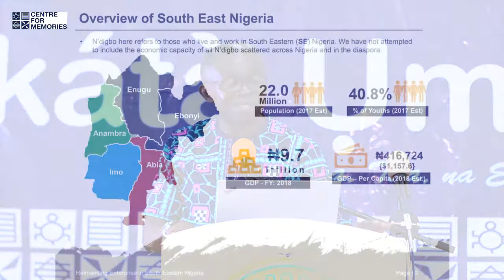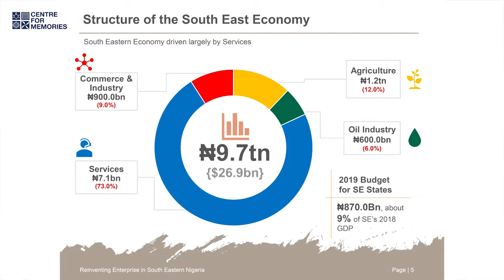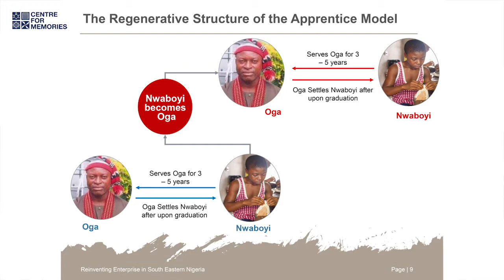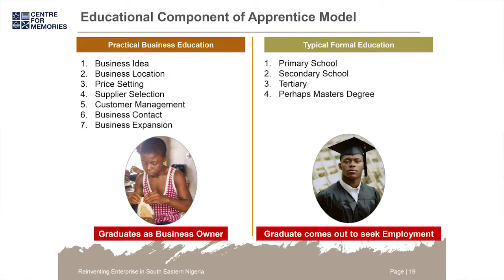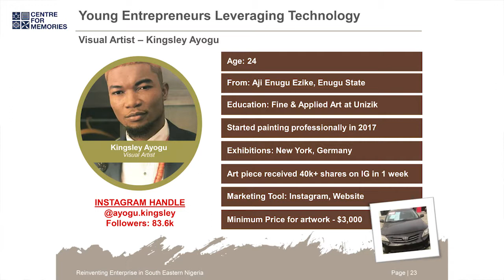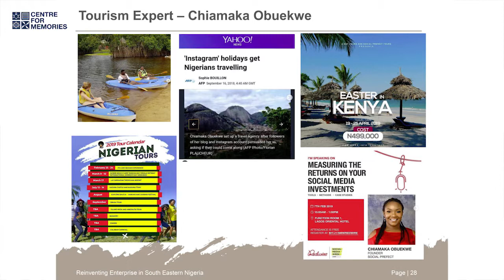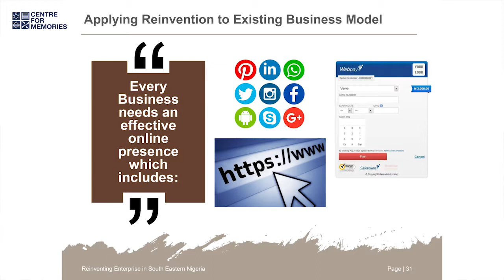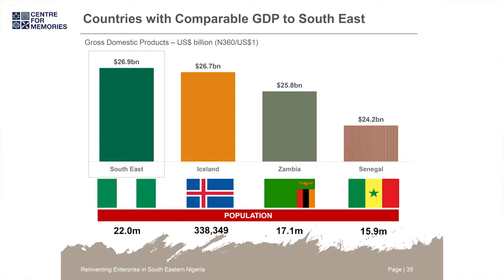NKATA UMU IBE | MARCH 2019 FULL VIDEO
Topic: 'Mkpuru Onye Kuru'
Reinventing Enterprise n' Ala Igbo.
Speaker: Ike Chioke (Group Managing Director, AFRINVEST)